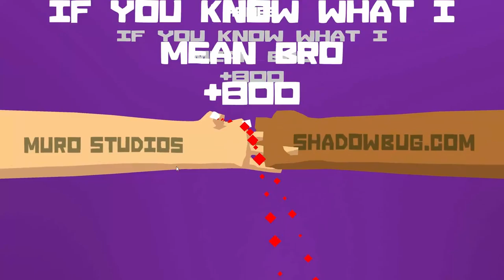Let's Test Bro Fist Simulator [Deutsch][HD+] - Knochen gebrochen Brooo!1!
► Let's Test Bro Fist Simulator [Deutsch][HD+] - Knochen gebrochen Bro!1!